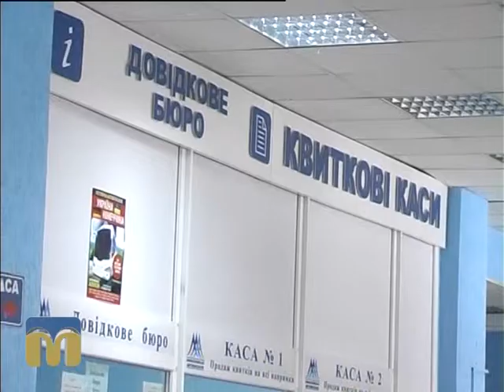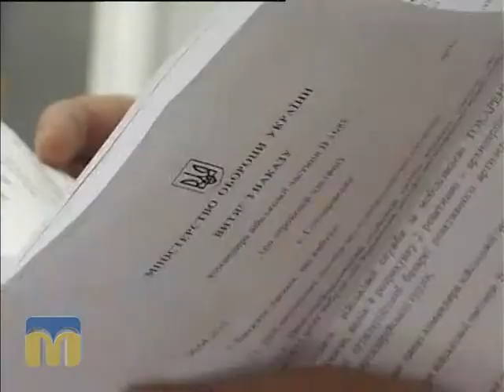Гаряча лінія 16.06.2015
Інтерактивна програма у прямому ефірі за участі начальників галузевих управлінь, соціологів, політологів, науковців, представників правоохоронних органів.

Гість програми - Людмила Башкатова, начальник управління соціальних виплат і компенсацій Ленінського району департаменту праці та соціального захисту населення Миколаївської міської ради.